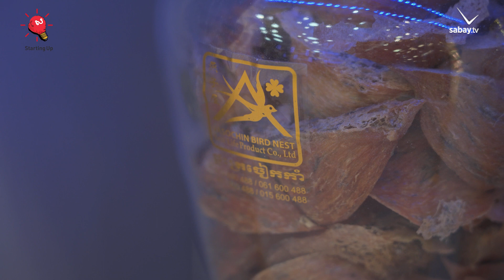ការគ្រប់គ្រងផ្ទះត្រចៀកកាំ | Starting Up Ep 28